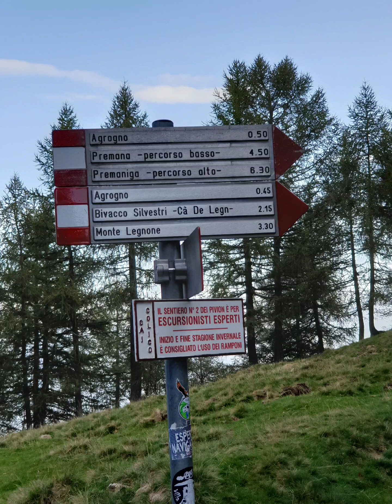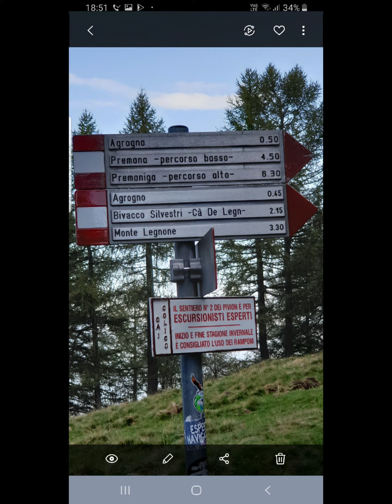Rif. Roccoli Lorla - Monte Legnone